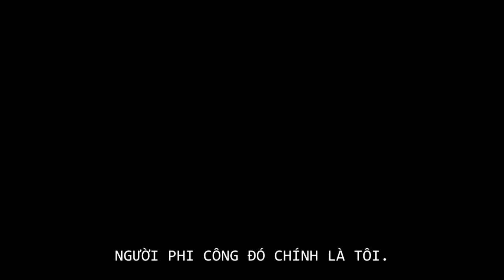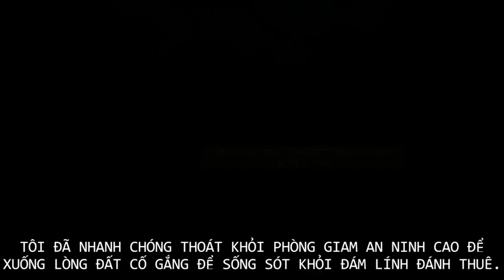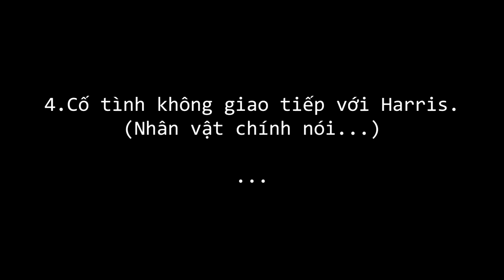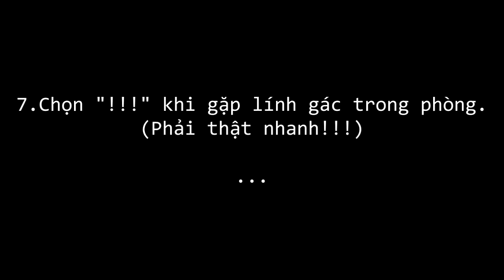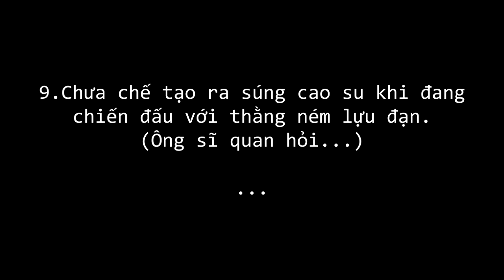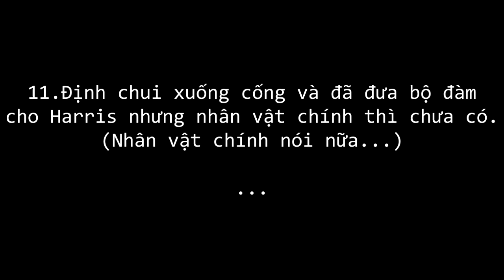UnMetal Chapter 1:The Great Escape (Vietsub)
VIE:
Đây là game hay nhất mà tôi từng chơi,game này không có Việt hóa nên tôi quyết định edit và Việt hóa con game này.

Về tựa game này:
UnMetal là một game phiêu lưu hành động lén lút 2D bày tỏ lòng kính trọng đối với các tác phẩm kinh điển với một chút hài hước và châm biếm lành mạnh. Bạn vào vai Jesse Fox, người chắc chắn KHÔNG phải là một biệt kích ưu tú, đã bị bắt với một tội danh mà anh ta không phạm phải, và anh phải thoát khỏi một căn cứ quân sự bí mật bằng trí thông minh và nắm đấm của mình.

ENG:
This is the best game I've ever played, this game doesn't have Vietnameseization so I decided to edit and Vietnameseize this game.

About this game:
UnMetal is a 2D stealth action-adventure that pays homage to the classics with a healthy dose of humor and satire. You play as Jesse Fox, who is definitely NOT an elite commando, under arrest for a crime he didn't commit, and must escape a covert military base using his wits and fists.